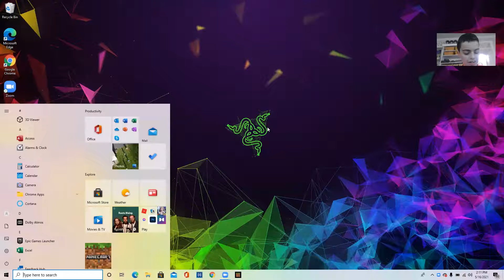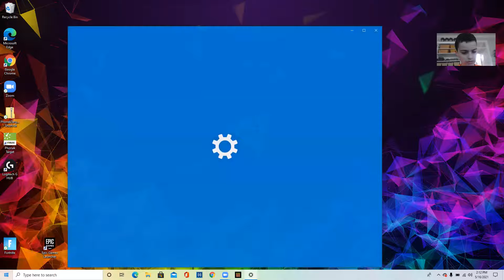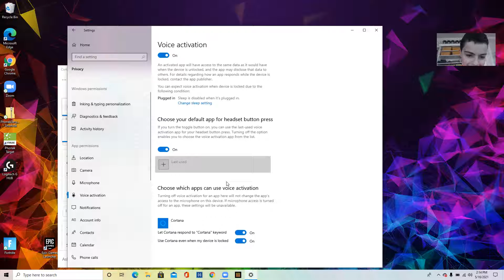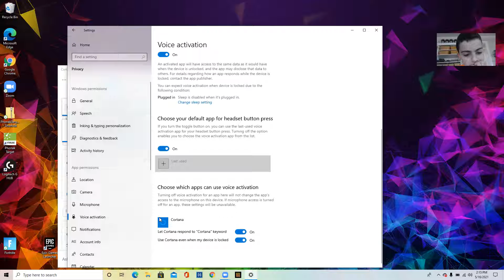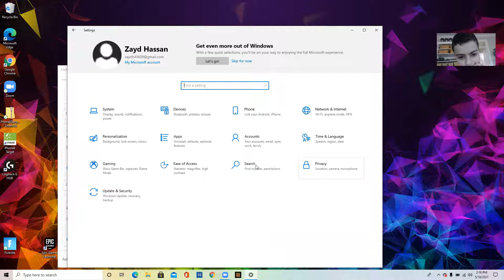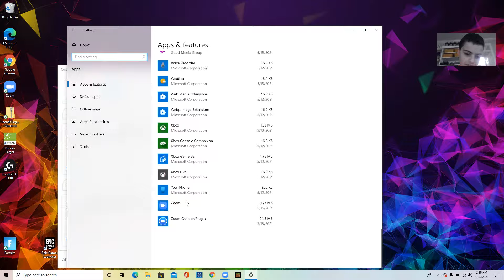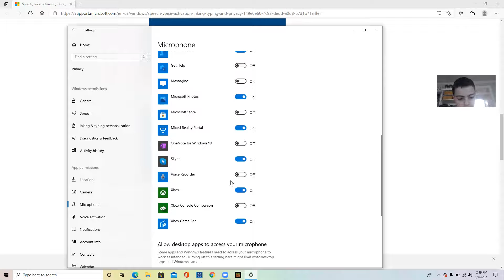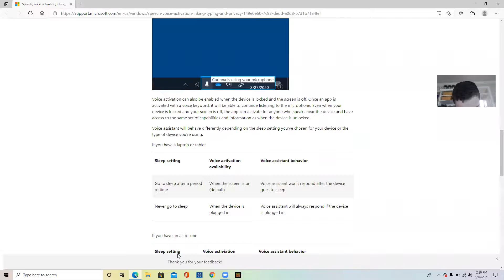Windows 10 Updated and Cortana doesn't work when I have almost all the Cortana settings on. BRUHBERS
? IT"S ON U DEAF CORTANA?